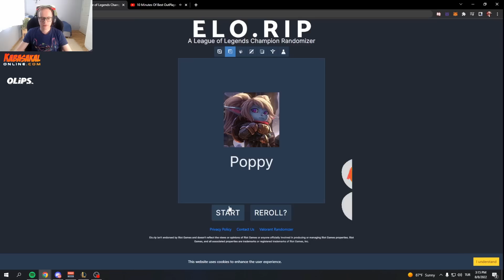TOP RULETİNDEN WARWICK ÇIKTI VE KURT GİBİ ULUYARAK 1V9 ATTIM!! | fabFabulous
Top ruletinden ne çıktıysa oynadık!!